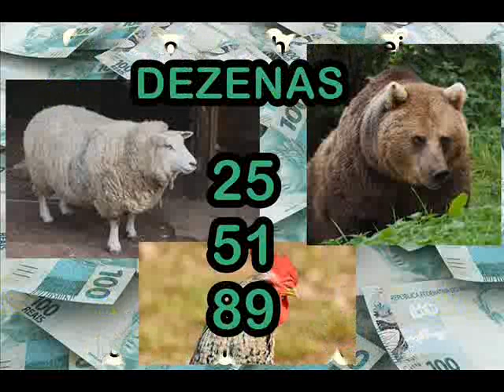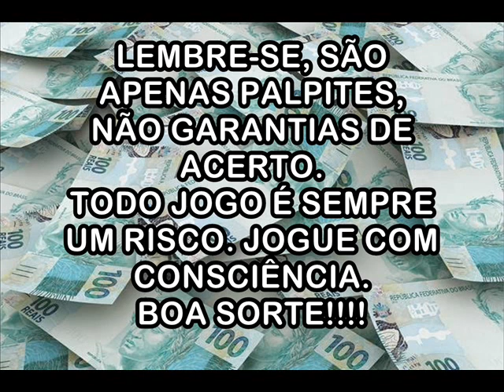Palpites Para 16 de Abril de 2020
"Fórmula Negócio Online" é o mais completo (sem nenhum exagero) treinamento para criar seu negócio online a partir do zero!
É, atualmente, o único treinamento que abrange todas as etapas de um negócio online, onde eu, Alex Vargas, te levo passo a passo em casa etapa.
Funciona mesmo se você for iniciante; mesmo sem investir nada, e mesmo sem nenhum conhecimento!
Não importa sua idade, conhecimento, escolaridade... nada disso importa... tudo o que você precisa está no Fórmula Negócio Online...
Não é necessário nenhum conhecimento prévio, nenhum tipo de experiencia, nada!
O Treinamento Fórmula Negócio Online nasceu em 2013, e, de lá pra cá, identifiquei o que cada tipo de pessoa precisa para ter seu negócio online - cada problema, cada dificuldade, cada possibilidade de erro... Sabendo disso eu atualizei, adicionei e melhorei cada passo do treinamento. Por isso o Fórmula Negócio Online é praticamente à prova de falhas.